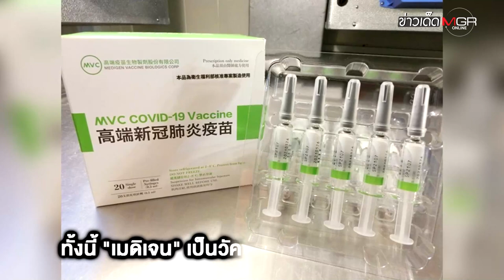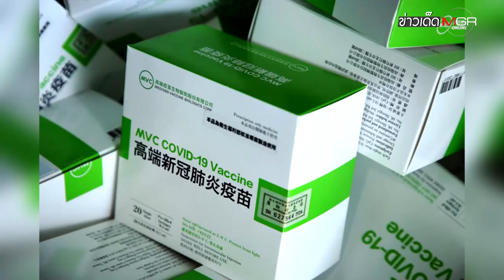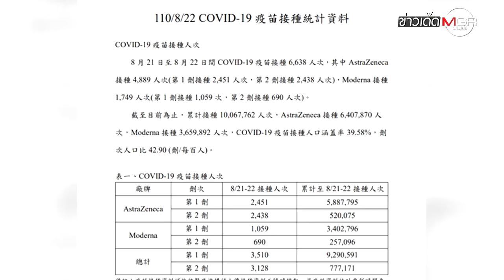ปธน.หญิง ประเดิมฉีด "เมดิเจน" วัคซีนโควิด-19 ที่ผลิตในไต้หวัน : ข่าวเด็ดแมเนเจอร์